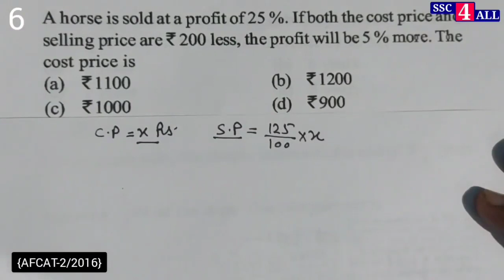A horse is sold at a profit of 25 %. If both the cost price and selling price are ₹200 less, the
Q:-) A horse is sold at a profit of 25 %. If both the cost price and selling price are ₹200 less, the profit will be 5% more. The cost price is